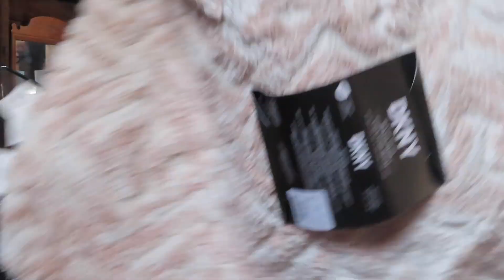Day in my life Vlog | HUGE Renovation, Home Good Haul + MORE!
In this video, I am taking you along in a Day in My Life video! I share about the HUGE renovation project that is going to be happening over the next year or so. We take a trip to home goods, talk the eras tour movie, and MORE!

If you're looking for a calm video to watch, then this is the one for you!

♡Items mentioned: ♡
Door Handle